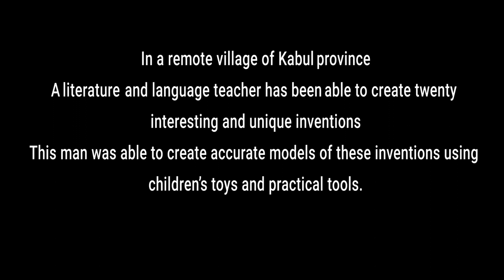Zawia - Documentary on Afghan Inventor Man | مستند مرد مخترع افغان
در درون ترین قریه ولایت کابل یک معلم زبان و ادبیات توانسته است که ۲۰ نوعه اختراعات بسیار جالب و بېنظیری را انجام دهد. این مرد از بازیچه های کودکان و وسایل بې کاره توانسته است که مودل این اختراعات را به شکل دقیق بسازد